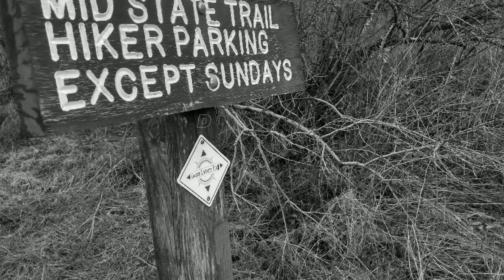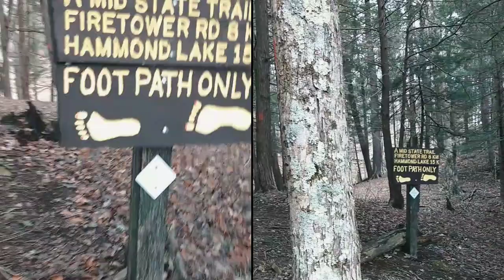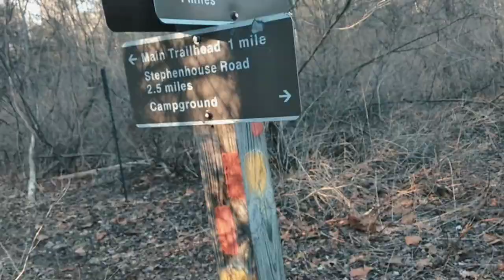PA Mid State Trail: Route 6 to the New York Border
Shot in early April 2019, this tour travels the northernmost section of the PA Mid State Trail, a 53 km trek through private land, Hills Creek State Park, SGL 37, and trails bordering Hammond Lake and Cowanesque Lake. Raptors, waterfowl and songbirds abound in this area, as well as beaver, coyote, whitetail deer and bear.

No scout camping is allowed in this section, but the trail passes near/through Ives Run Campground, Scenic View Campground, Tioga-Hammond Lakes Recreation Area Camping and Tompkins Campground.

There is no parking at the PA/NY border, MST terminus.

Find the official guidebook to this trail via hike-mst.org.